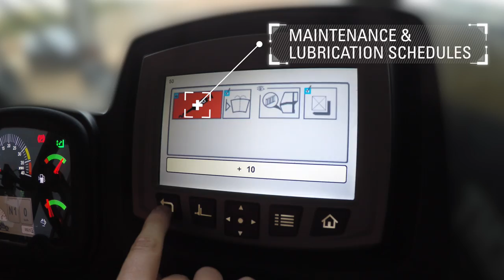New D Series Telehandlers - TH3510D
The new Cat® TH3510D Telehandler has load capacity of 3500 kg (7716 lbs.) and maximum lift height of 9800 mm (32 ft.). It features a compact design for optimum job site manoeuvrability, and a three-section hydraulic boom.

The new model has a simple, highly efficient gear-pump hydraulic system to deliver long term durability and reliable performance at low operating costs.